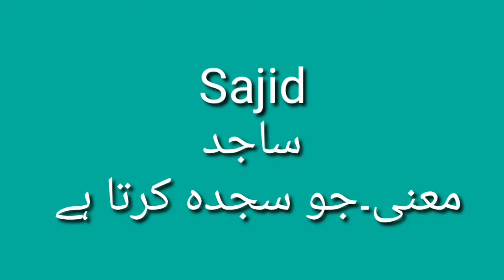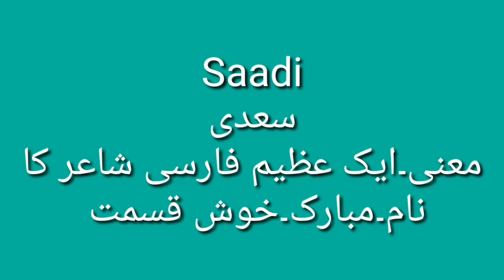Muslim baby boy names starting with S | Top boy name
Hi
Dosto is video ma Maine apko Muslim baby boy names starting with S and Top boy name batai hain.